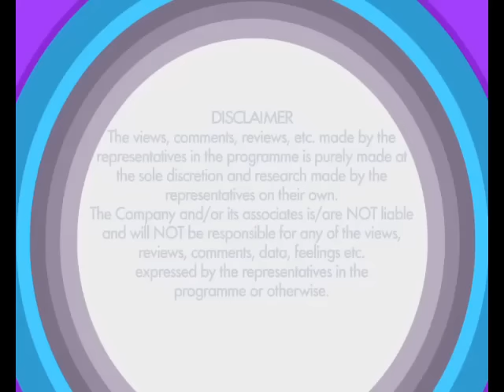Tamasha Is Hit Or Flop At Box Office?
Tamasha starring Ranbir Kapoor and Deepika Padukone, released on Friday and has been directed by Imtiaz Ali. The film's box office collections over the 1st weekend were very low. At high-end multiplexes, the film has been able to get footfalls, however, there's been low appeal in smaller centers and single screen cinemas.
The economics involved in the film are very high but the returns on investment have been unfavorable. Watch this video for the entire input about Tamasha.

About the Show: ETC Bollywood Business covers the latest developments in the film industry including new releases, box-office collections, the emerging trends, future forecasts, reigning formulas, reviews, previews, trade speculations, behind the scene action, film verdicts, interviews with the biggest stars of Bollywood and much more.